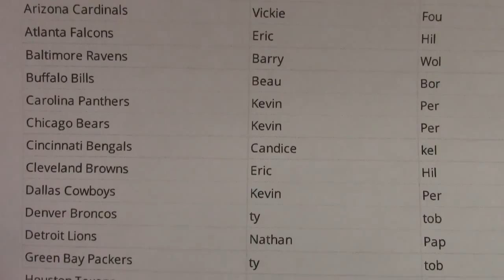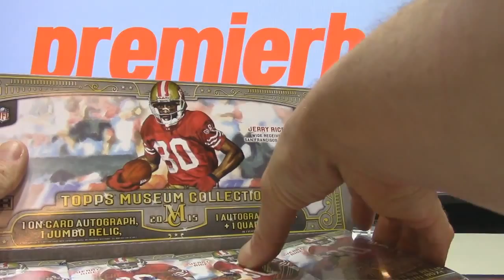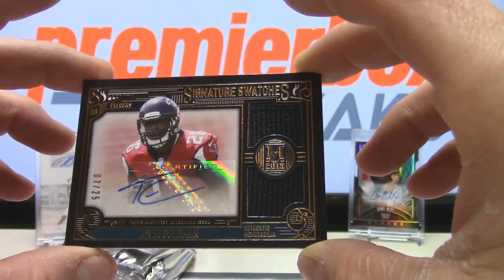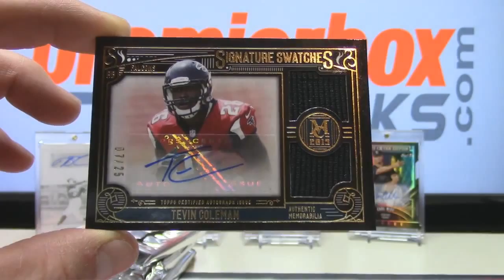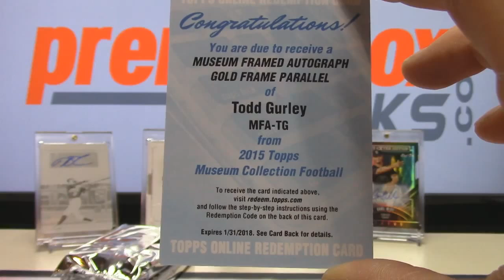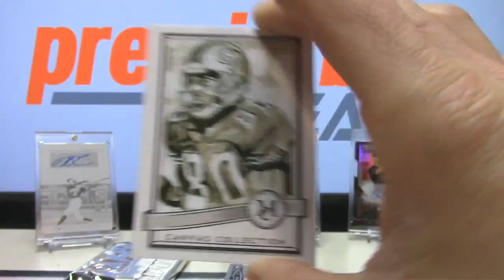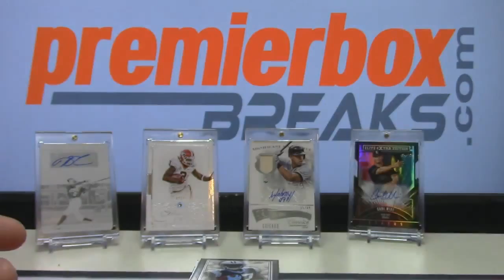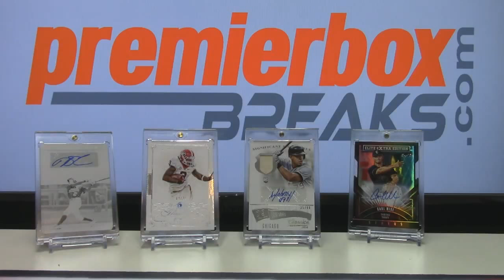2015 Topps Museum Football #1 2-5-16